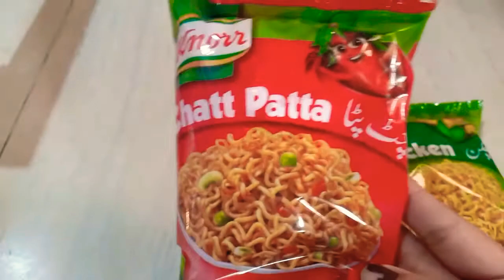How To Make Noodles Pakory -Unique Noodles pakoda- Cheapest Snack- Crispy Noodles ky Pakory Recipe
Unique Noodles pakoda- Cheapest Snack- Crispy Noodles ky Pakory Recipe
(Ingredients)👇
1: Noodles 2 packets
2:Salt to Taste
3:Black paper to taste
4:Eggs 2
5:Oil for frying 🍳